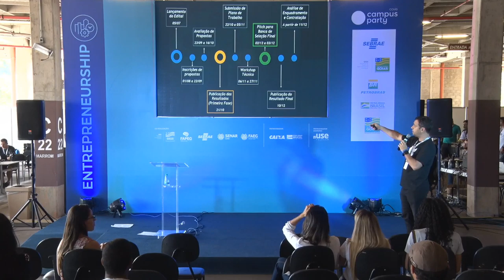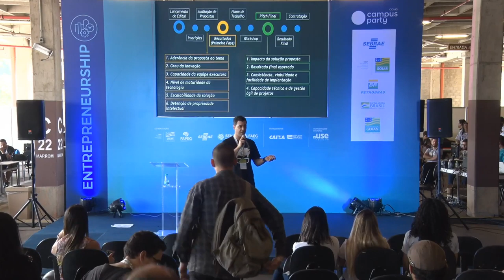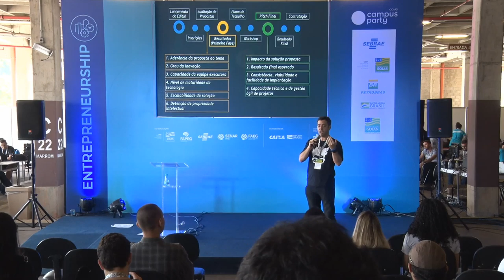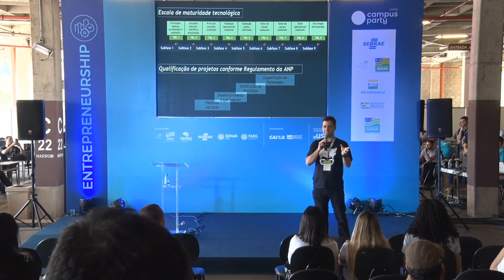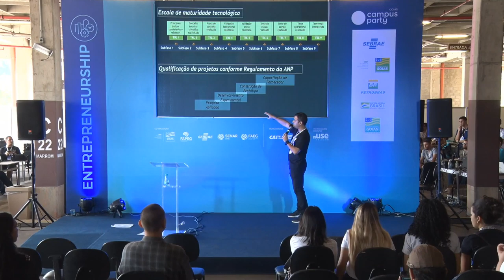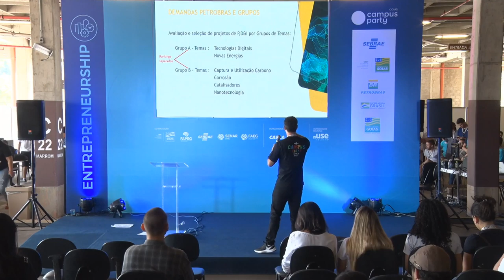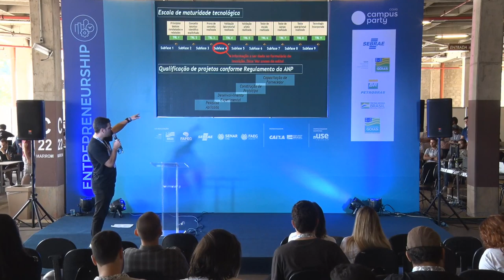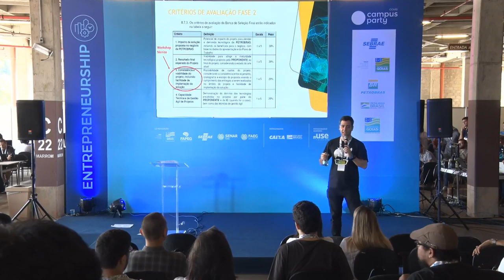CPGoiás - Petrobras - Conexões para Inovação: módulo Startups - Entrepreneurship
Palco: Entrepreneurship
Data: 07/09/2019
Horário: 14:15 às 15:00

Título: Petrobras - Conexões para Inovação: módulo Startups
Apresentação do Edital Petrobras Sebrae 2019 e as respectivas oportunidades para startups capazes de apresentar projetos de inovação entre R$ 500 mil e R$ 1,5 milhão que atendam aos desafios tecnológicos da Petrobras apresentados no edital

Palestrante(s):
Athos Vinícius Valladares Ribeiro
Coordenador da Unidade de Gestão de Soluções do Sebrae em Goiás